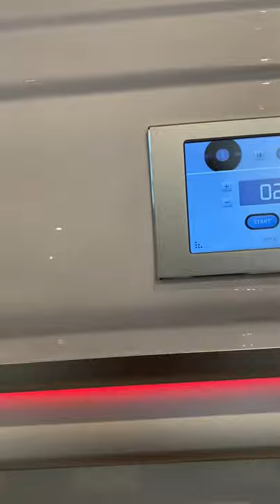light therapy - Red and infrared light therapy aka photo-biomodulation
Red light and infrared light therapy Pod. Great for overall skin improvement through collagen production stimulation in the skin cells.

The infrared light increase blood circulation, stimulates mitochondria the energy factories of the body to produce more energy.

Helps to speed up healing of injuries and chronic pain, increase energy levels,  speed up weight loss, lift mood and increase general well-being. Can be used as a stand alone service or part of our membership programme.

You would usually wear something decent like summer shorts and t-shirts, we do have hospital gowns that are quite comfortable. They are 100% cotton and therefore easy to be sterilised.

If you want this in your clinic or beauty salon we can help install it and train your staff.

This is not a tanning bed.